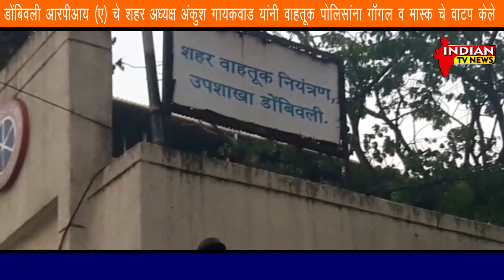डोंबिवली आरपीआय (ए) चे शहर अध्यक्ष अंकुश गायकवाड यांनी वाहतूक पोलिसांना गॉगल व मास्क चे वाटप केले